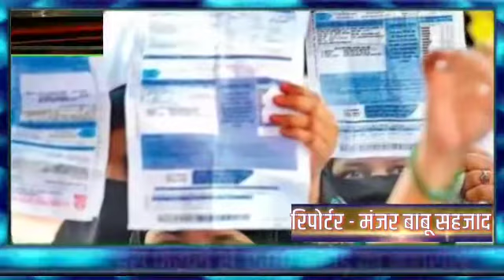महारास्ट्र सरकार ने जनता के हित मे लिया फैसला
Video from Jk National News Mumbai